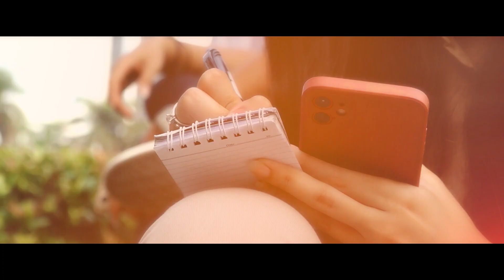Pernyataan Pramono dan Ridwan Kamil Sama sama Optimis Menang Satu Putaran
JAKARTA, KOMPASTV - Bacagub Jakarta Pramono Anung siap menang satu putaran di Pilkada.

Hal itu disampaikan Pramono usai menemui para tokoh ulama di Matraman, Jakarta Timur, Selasa (17/9/2024).

"Lihat wajah saya ajah optimis kok. Semua kalau ditanya ya menang satu putaran," kata Pramono.

Bacagub Ridwan Kamil menargetkan dirinya dan Suswono, menang satu putaran pada Pilkada Jakarta 2024. RK menyebut, Koalisi Indonesia Maju  plus meminta dia dan Suswono memenangi pilkada dengan perolehan suara besar.

"Target kami diminta menang satu putaran dan kalau bisa tidak menang tipis," kata Ridwan Kamll usai rapat pilkada dengan KIM Plus, Senin (17/9/2024).

Kompas TV
Independen | Terpercaya